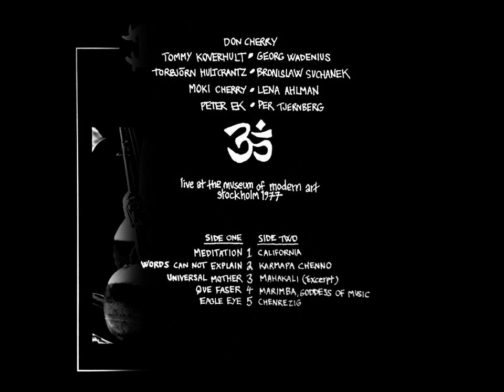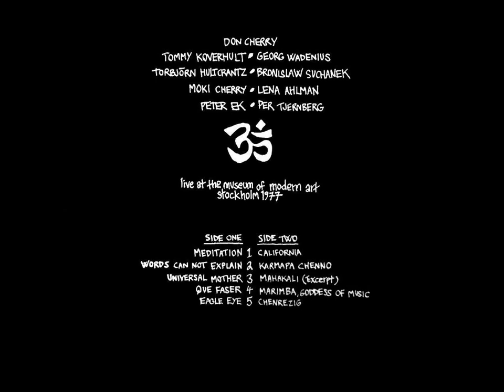Don Cherry - Meditation (D.Cherry) – Live in Stockholm 1977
From "Don Cherry - Modern Art"

[ Mellotronen - MELLOLP 16  (LP)  Sweden - June 13, 2014 ]

Recorded live at The Museum Of Modern Art, Stockholm - January 16, 1977

Pocket Trumpet, Flute, Piano, Vocals, Conch Shell, N’goni – Don Cherry
Flute – Tommy Koverhult
Electric Guitar, Acoustic Guitar, Voice – Georg Wadenius
Bass – Bronisław Suchanek, Torbjörn Hultcrantz
Hand-Drums, Percussion – Per Tjernberg
Tabla, Rattle, Zither (Drone Zitther), Calabash, Claves – Peter Ek
Tambura – Lena Ahlman, Moki Cherry